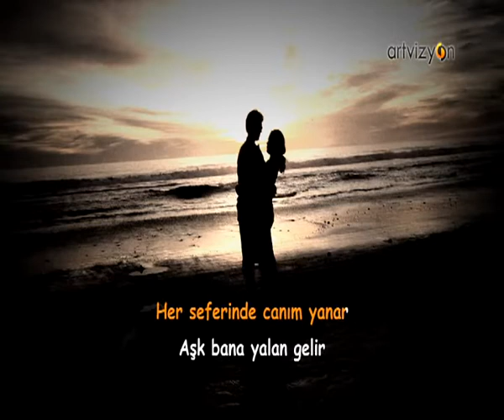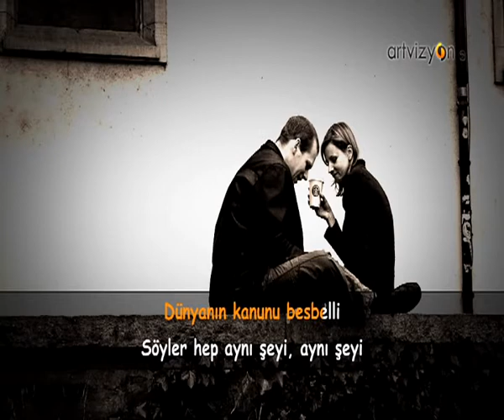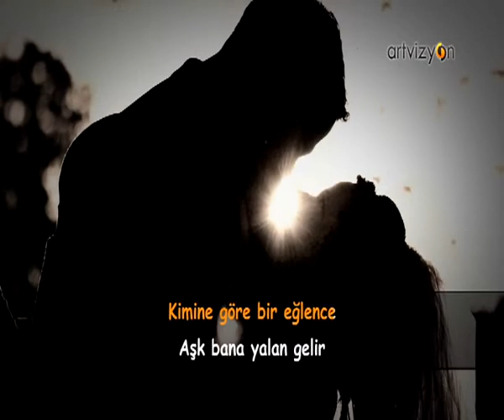Kim Ne Derse Desin - Karaoke